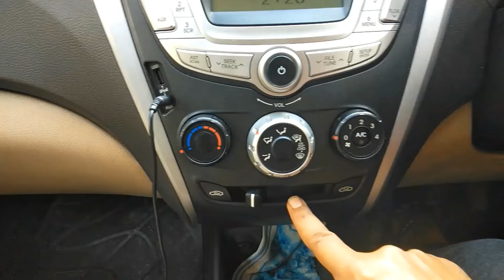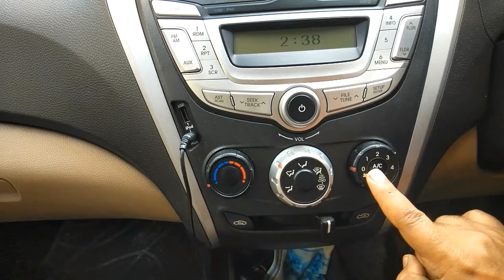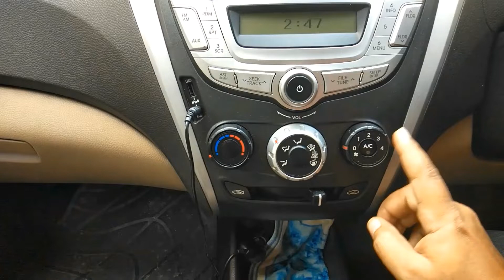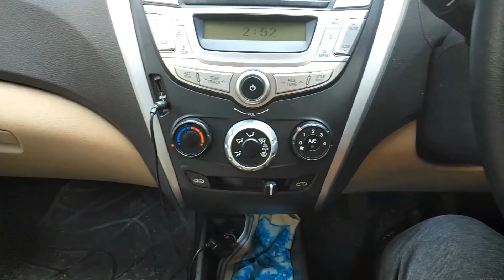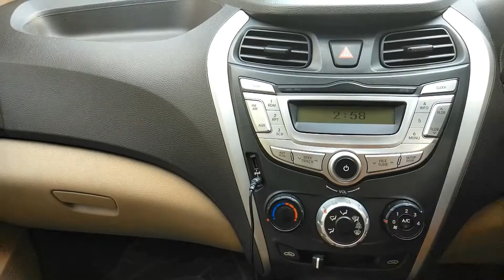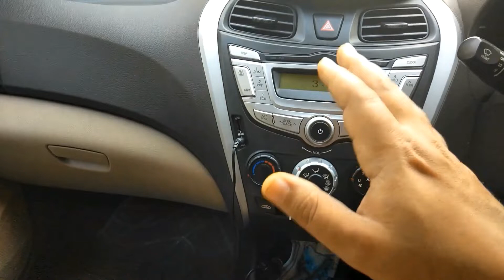Car AC, Impact of Car AC on Car Fuel Economy, Car Mileage, Tips to increase car mileage,fuel economy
Video explains impact of Car AC on Car fuel economy, and also provides best tips to use Car AC (Car Air Conditioner) in most efficient manner, that can help enhance life of your engine and help you save car fuel, thus increase car mileage (Car Fuel Economy).

Best Men Grooming product,

Best & Essential Hardware tools for repair and maintenance work,

Best washing machines and accessories,

Best refrigerator and accessories,

Best hand picked chimneys,

Best hand picked laptops,

Best hand picked RO water purifiers,

Car AC compressor usually run on 12 volt power.
Typical Car AC Compressor capacity is 100 to 150 cc.

Typical Car AC refrigerants (Car AC gas) is R12 and R143a.
Car AC refrigerant , or Car AC gas pressure differs based on refrigerant used and car compressor capacity.

There are two pressure readings which matter for car AC refrigerant, one is running pressure, and other is still pressure. Pressure is measured in PSI, still pressure is always higher than running pressure. You should get these car ac refrigerant pressure checked in each service and do necessary top up of car ac gas, refrigerant.

One of the biggest reason why Car AC cooling reduces, or people complain that Car AC is not cooling, is drop in pressure of car ac refrigerant.
You should get car ac refrigerant pressure checked and get done necessary top up.

If you are frequently facing pressure drop problem, than there is certain leakage of car ac refrigerant. Usually leakage happens in tunnels and in car a evaporator coil.

Also you should consider replacement and/or cleaning of car ac vent filters.

Watch video till end, you will understand how to use car ac in efficiently, and you will know tips to save car fuel, thus increase car fuel economy, car fuel mileage.